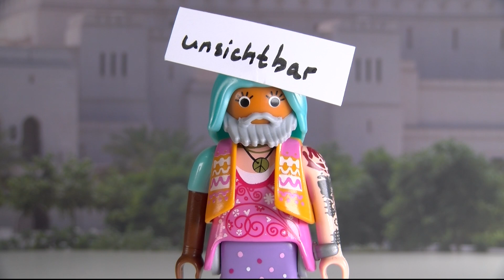Das Buch Nehemia to go (in 5,75 Minuten)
„Kommt, lasst uns die Mauern Jerusalems wieder aufbauen, dass wir nicht weiter ein Gespött seien!“ - Mit diesem Aufruf spuckt der Beamte (!) Nehemia in die Hände und im Nu bauen die heimgekehrten Israeliten die Mauern von Jerusalem wieder auf - bei uns dauert dieser Bau trotz Zwischenstopps weniger als sechs Minuten.

Nehemia ist Jude, aber hoher Beamter des persischen Königs. Als er über die Verwüstung der alten Heimat traurig ist, schickt sein netter Chef ihn nach Jerusalem und stellt ihm sogar Baumaterial zur Verfügung. Nehemia leiert ein Crowdbuildingprojekt zur Wiedererrichtung der Jerusalemer Stadtmauer an, aber natürlich ruft dieses Gemeinschaftswerk sofort Hater auf den Plan. Diese versuchen intensiv, das Projekt zu sabotieren, können seine Fertigstellung aber am Ende nicht verhindern. Die Mauer wird eingeweiht, der Bund mit Gott wird (mit der Hilfe von Esra) wieder erneuert - gleichzeitig werden aber vehement alle Fremden aus der Gemeinde ausgeschlossen. Und Nehemia räumt in Israel auf.

„So reinigte ich sie von allem Ausländischen und ordnete die Ämter der Priester und Leviten, für einen jeden nach seinem Dienst.“ (NEHEMIA 13, 30)

Warnhinweis:
DIESE TO-GO-VERSION ERSETZT NICHT DIE LEKTÜRE DES ORIGINALS. Selber lesen macht glücklich! Die Reihe DIE BIBEL TO GO ist ein Projekt von SOMMERS WELTLITERATUR TO GO in Kooperation mit evanglisch.de und dem evangelischen Content-Netzwerk yeet.de.